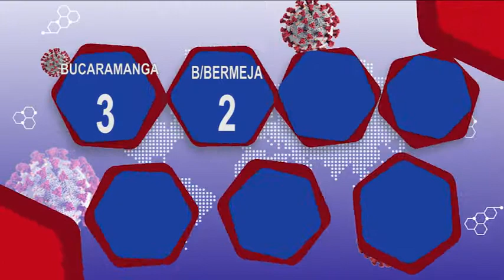Bajan muertes y contagios | Oro Noticias